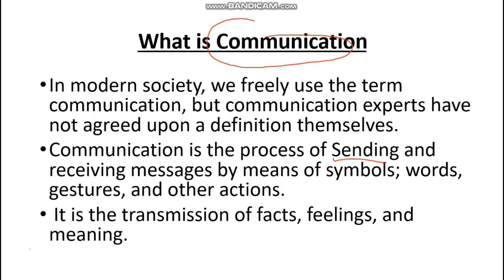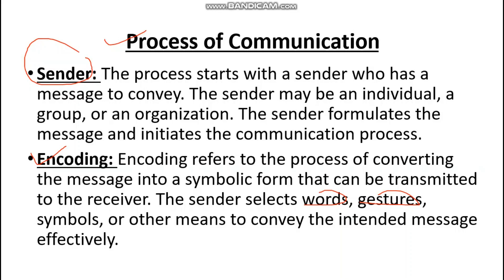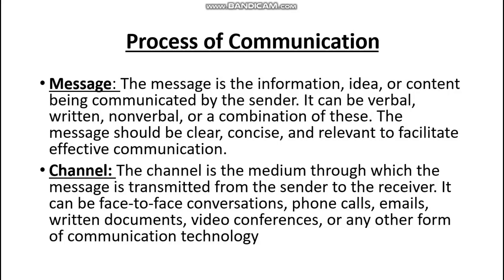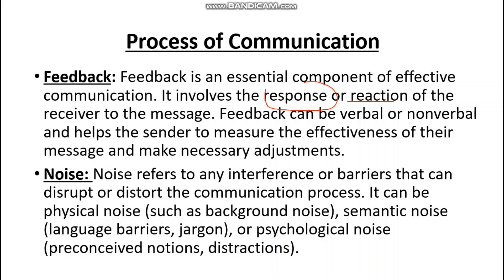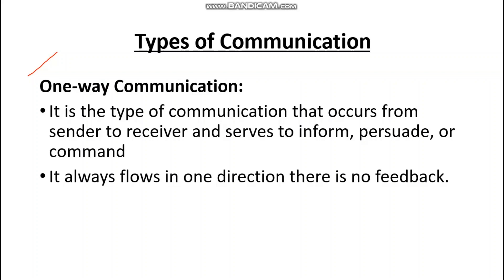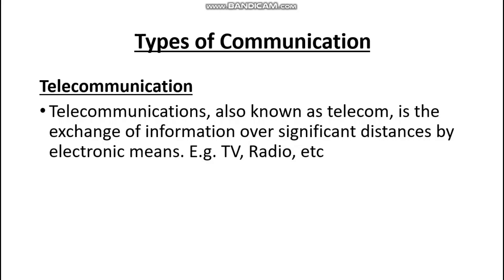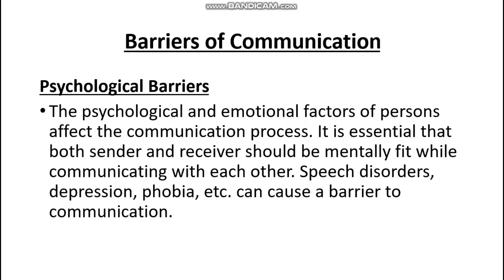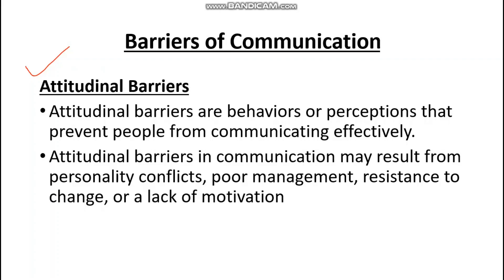What is Communication? Types| Process and Barriers of communication explained in Urdu/Hindi